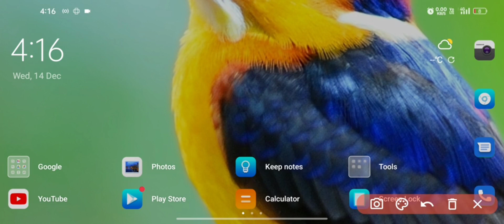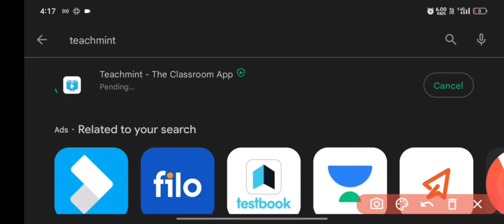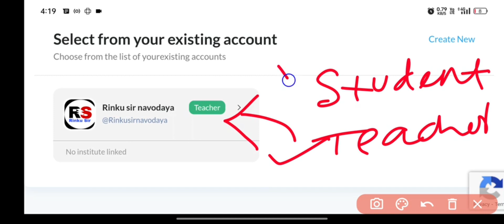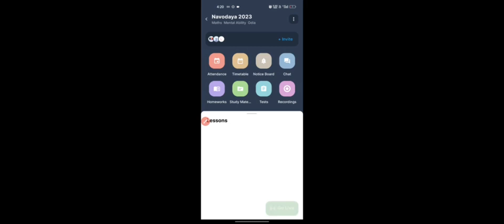Navodaya class free ରେ କେମିତି କରିବେ | Navodaya Full course Free.....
Syallbus completed on our youtube channel